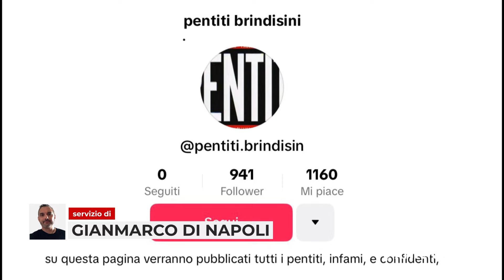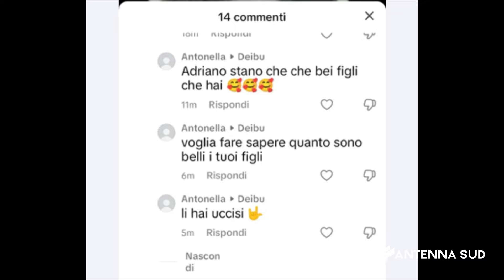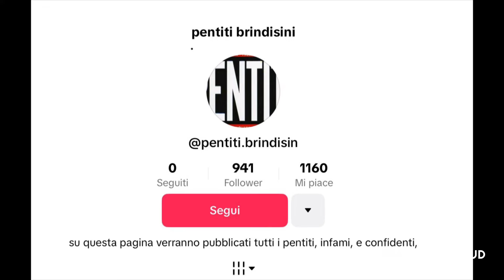27 AGOSTO 2024 BRINDISI SU TIKTOK PAGINA CONTRO I PENTITI, LA SCOPRE L’EX BOSS STANO